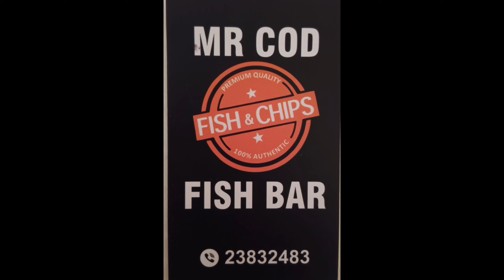Cyprus Glamping Park Agios Theodoros, Cyprus.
Join George Cyprus Insight for a weekend at Cyprus Glamping Park Agios Theodoros, Cyprus.

If you're looking for a relaxing holiday in Cyprus, look no further than Agios Theodoros Glamping Park. This stunning park has everything you need to enjoy a classic glamping experience, from comfortable huts to stunning views.

So whether you're looking for a peaceful getaway or a exciting camping trip, check out Agios Theodoros Glamping Park in Cyprus! You won't regret it!

Instergram cyprusinsight.